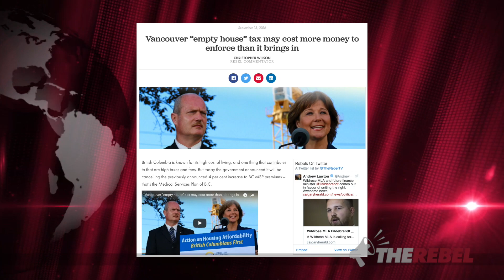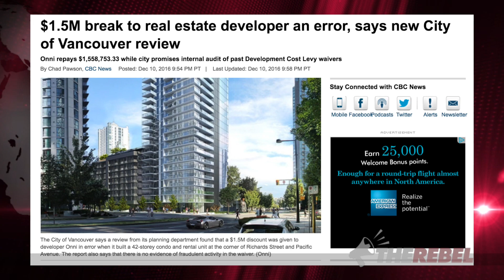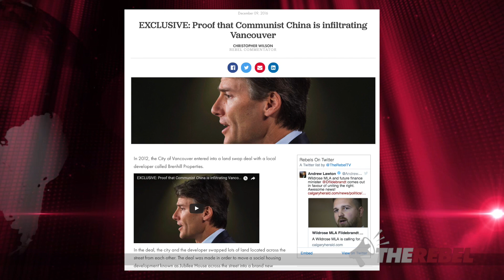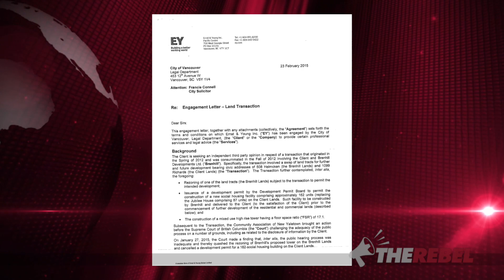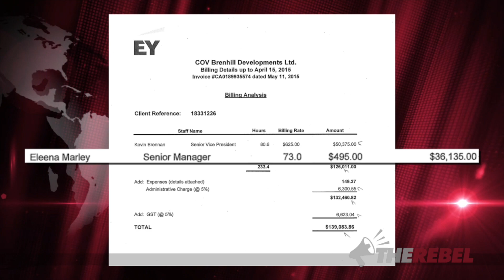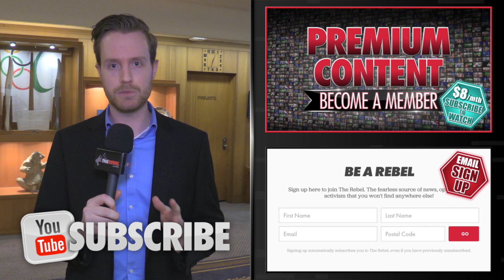Are Vancouverites finally sick of mayor's tax increases?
Christopher Wilson speaks with NPA councillor George Affleck about his fights tax increases by Mayor Gregor Robertson. MORE